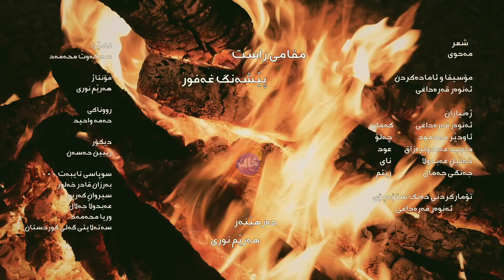anwar qaradaghi..peshang ghafur.maqam rast.مەقامی راست ...پێشەنگ غەفوور....موزیک /ئەنوەر قەرەداغی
(مەقامی راست) لەشاکارە کانی هونەر مەندو شاعیری گەورە (حەمە ساڵح دیلان)بە ناوی مەقامی راست کەمەقامی هونەرمەندی لاو (پێشەنگ غەفوور) وتوویەتیەوە زۆر بە وتنێکی جوان و منیش کاری مۆسیقام بۆکردووە .کاتی خۆی هەمان مەقامم لەگەڵ خوالێخۆش بوو (حەمەساڵح دیلان)لەدوای ناوەراستی شەستەکاندا تۆمار کردووە بەڵام کوالێتی تۆمار کردنی ئەو سەردەمە وەک پێویست لەبەردەستا نەبوو لەگەڵ ئەوەشدا زۆر بەجوانی ووتی هەر بە بێ هیچ پرۆڤەیەک یەکسەر ووتراوە ئیستاش ئەم بەرهەمە پێشکەش بە ئێوەی خۆشەویست دەکەم هیوادارم شیری بکەن بۆ هەموو هاوڕێکانتان  لەگەڵ رێز و خۆشەویستیم بۆ هەمووان